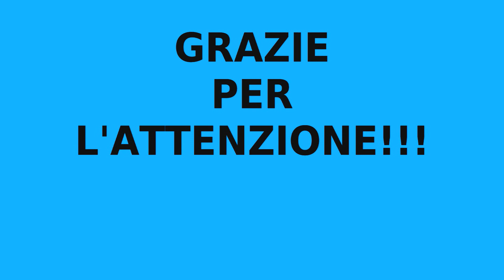LANDINI 10000 IN ARATURA